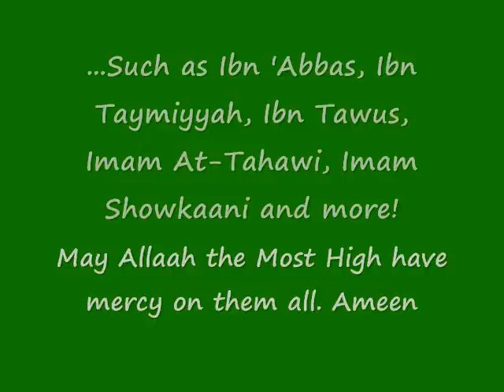Ruling By Other Than What Allaah Revealed - Ibn Katheer 1 of 2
Ibn Katheer collected the following in his tafseer:

Ali bin Abi Talhah also stated that Ibn `Abbas commented on Allah's statement,[وَمَن لَّمْ يَحْكُم بِمَآ أَنزَلَ اللَّهُ فَأُوْلَـئِكَ هُمُ الْكَـفِرُونَ](And whosoever does not judge by what Allah has revealed, such are the disbelievers,) "Whoever rejects what Allah has revealed, will have committed Kufr, and whoever accepts what Allah has revealed, but did not rule by it, is a Zalim (unjust) and a Fasiq (rebellious) and a sinner.'' Ibn Jarir recorded this statement.

Waki` said that Sa`id Al-Makki said that Tawus said that,[وَمَن لَّمْ يَحْكُم بِمَآ أَنزَلَ اللَّهُ فَأُوْلَـئِكَ هُمُ الْكَـفِرُونَ](And whosoever does not judge by what Allah has revealed, such are the disbelievers,) "This is not the Kufr that annuls one's religion.''

`Abdur-Razzaq said, "Ma`mar narrated to us that Tawus said that Ibn `Abbas was asked about Allah's statement,[وَمَن لَّمْ يَحْكُم]And whosoever does not judge...) He said, `It is an act of Kufr.' Ibn Tawus added, `It is not like those who disbelieve in Allah, His angels, His Books and His Messengers.' Ath-Thawri narrated that Ibn Jurayj said that `Ata' said, `There is Kufr and Kufr less than Kufr, Zulm and Zulm less than Zulm, Fisq and Fisq less than Fisq.'''

Ibn `Abbas was asked about Allah's statement,[وَمَن لَّمْ يَحْكُم](And whosoever does not judge...) He said, `It is an act of Kufr.' Ibn Tawus added, `It is not like those who disbelieve in Allah, His angels, His Books and His Messengers.' Ath-Thawri narrated that Ibn Jurayj said that `Ata' said, `There is Kufr and Kufr less than Kufr, Zulm and Zulm less than Zulm, Fisq and Fisq less than Fisq.'''

(And whosoever does not judge by what Allah has revealed, such are the disbelievers.) Al-Bara' bin `Azib, Hudhayfah bin Al-Yaman, Ibn `Abbas, Abu Mijlaz, Abu Raja' Al-`Utaridi, `Ikrimah, `Ubaydullah bin `Abdullah, Al-Hasan Al-Basri and others said that this Ayah was revealed about the People of the Book. Al-Hasan Al-Basri added that this Ayah also applies to us.

`Abdur-Razzaq said that Ath-Thawri said that Mansur said that Ibrahim said that these Ayat, "Were revealed about the Children of Israel, and Allah accepted them for this Ummah.'' Ibn Jarir recorded this statement.

Ibn Taymiyyah said: And it is known by necessity in the Deen of the Muslims and by the agreement of all the Muslims that whoever CONSIDERS IT PERMISSIBLE TO FOLLOW a Sharee'ah other than the Sharee'ah of Muhammad then he is a Kaafir and it is like the Kufr of the one who believes in some of the Book and disbelieves in some of the Book." -"Al-Fataawa", Vol. 28/ 524

The word is "Sawagha" in Arabic which means "consider it permissible"..the takfeeris mistranslate this word.

Regarding who doesnt rule by what Allaah reveals..Ibn uthaymeen said that Ibn abbas radi Allaahu anhum said that the intent is the kufr which does not expel from the religion as occurs in the saying of the messenger sallah Allahau alayhi wassalam reviling muslim is sin (fusooq) and fighting him is kufr (disbelief)

Imaam At-Tahaawi (rahimahullaah) also said: And we do not pronounce takfeer upon anyone from the people of Qibla by these sins, as long as they do not make them halaal, and we do not say that one who sins his imaan is not harmed. (This is also a refutation of the Murjia whom we are accused of being)

Imaam Ash-Showkaani (rahimahullaah) said:
"..Whoever prostrates to other than Allaah out of ignorance, he does not become a disbeliever." [Naylul Awtaar volume 6/210]

Imam At-Tahawi raheemahulah stated regarding this ayah:

This Ayah signifies that ruling by laws other than those revealed by Allah constitutes infidelity. This type of infidelity is either major which entails apostasy, or minor which does not constitute apostasy depending on the ruler's attitude If he believes that the laws of Allaah are not binding, and that he has a choice, or he took them lightly, or believed that man-made laws are better than the Divine laws because the former are not suitable for this time and age or if he wants to satisfy the infidels and hypocrites by so doing, then he commits major infidelity. But if he believes that the laws of Allaah are binding and knows the respective laws are relevant to the case he is handling and yet he opted to rule by otherwise, recognizing that his deed is wrong, and would be subject to punishment, then such a ruler is disobedient who has committed minor Kufr or disbelief. But if he was ignorant of the respective Divine law and tried his best and utmost seeking it, but missed it, he would have committed an error, but he would be rewarded for exerting the effort to reach the proper judgment and, whose error would be forgiven [At-Tahawiyah p.363-364]